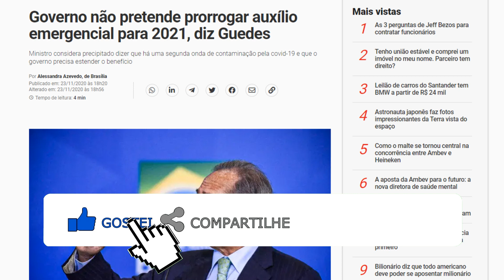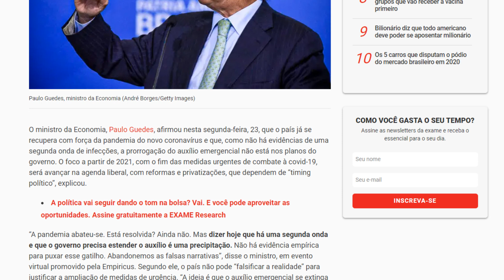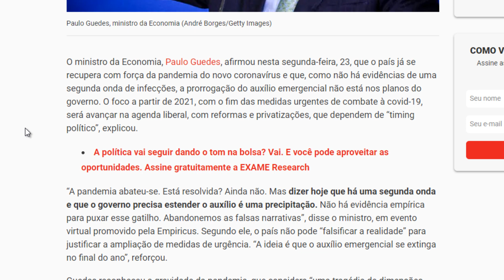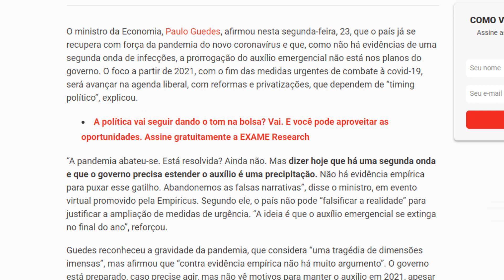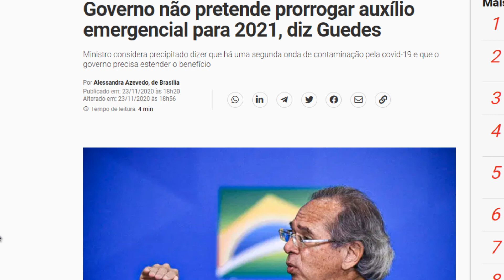💣 URGENTE! GOVERNO DIZ QUE NÃO HÁ POSSIBILIDADES DO AUXÍLIO EMERGENCIAL SER PRORROGADO PARA 2021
Paulo Guedes diz que auxílio emergencial não será prorrogado para 202.